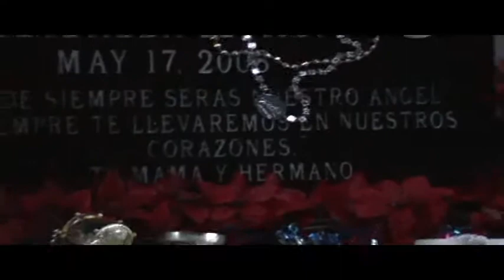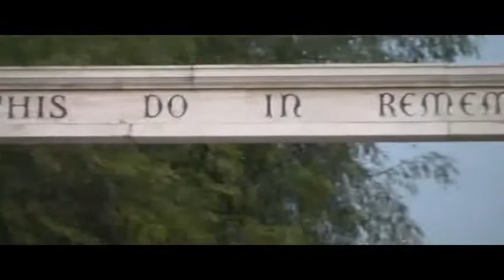Joe DEC 22 Birthday R.I.P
Rip Joe Ortiz He was Murdered by his ex-girlfriends boyfriend. she was jealous to see him happy and succeeding in life. After she left him for his friend. so she planed it and did it.